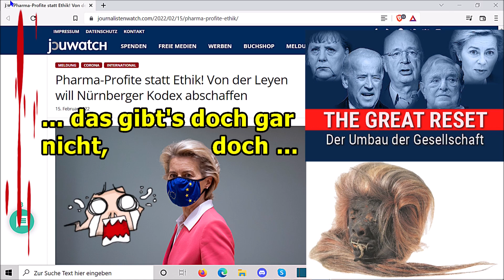„Sing Hallelujah, usw.!!!“ ...